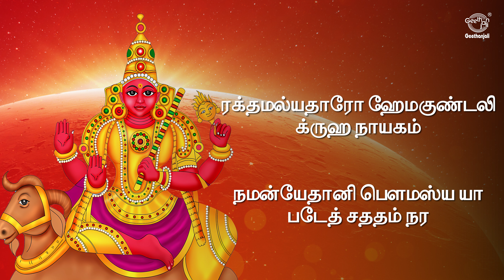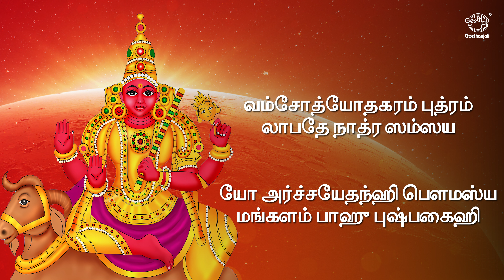அங்கரக அஷ்டோத்திரம் கவச்சம் ஸ்தோத்ரம் - ஆன்மீக பாடல்கள் | வீரமணி கண்ணன்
இந்த ஸ்தோத்ரம் ஆயினும், அதன் பாடல்கள் மகிமையை மனதில் அறிய அனுமதிக்கின்றன. ஆராதனைக்கு முன்னர் இந்த பாடல்களை கேட்கவும், அவரது அடையாளங்களை உங்கள் மனதில் நினைவு செலுத்தவும்.

வீரமணி கண்ணன் பாடிய இந்த ஆன்மீக பாடல்களை உங்கள் பகிர்வுகள் மற்றும் கருத்துகளை தங்களுடன் பகிருங்கள். இதைக் காண்கின்றீர்கள் மற்றும் உங்கள் நண்பர்களுக்கும் பகிருங்கள். நமது சேனலில் மேம்படுத்துவதற்கு நன்றி!